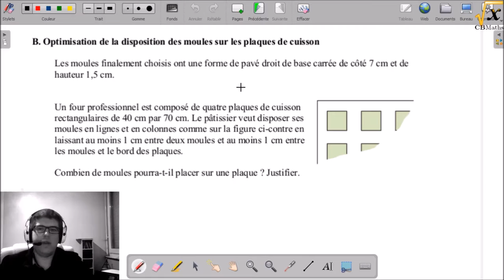Optimisation de la disposition des moules | PrepaCRPE2017#23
CRPE 2014 - Groupement 3 - Première partie - B - Opitmisation de la disposition des moules